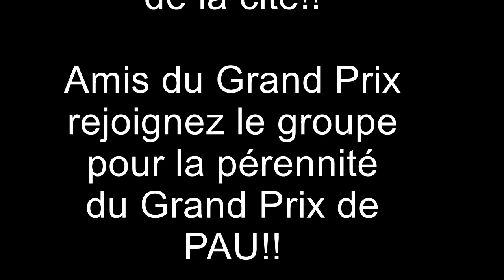Grand Prix de Pau 2013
Retour en images sur le Grand Prix de Pau moderne qui s'est déroulé du 18 au 20 mai sous la pluie hélas. Plateaux décevant mais bon l'essentiel était que ça ait lieu. Bon visionnage :)